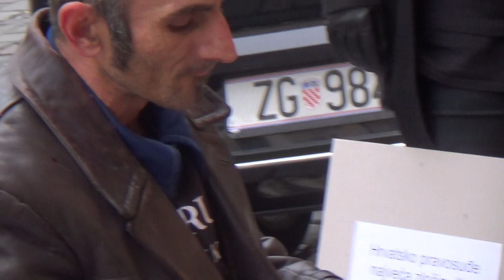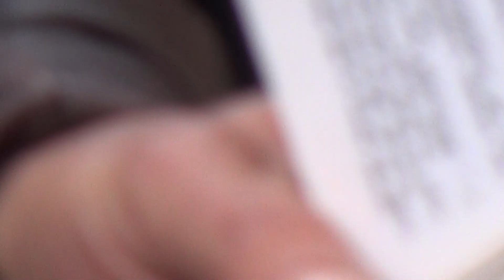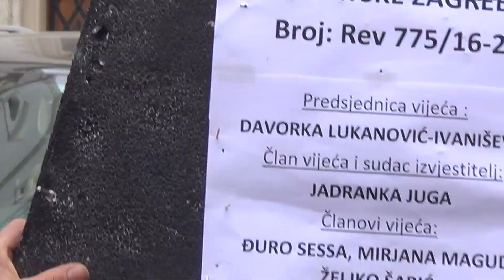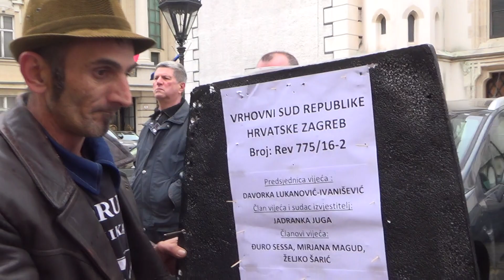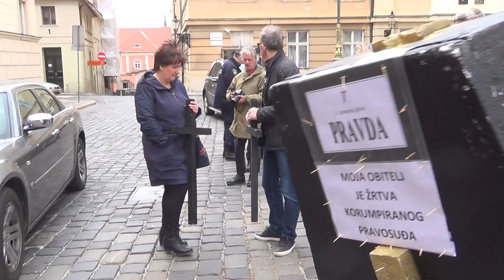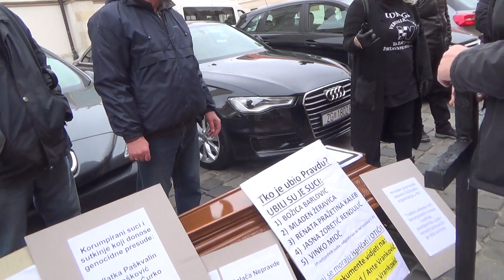Podrška danas žrtvi pravosuđa iz Đakova 10/A 8